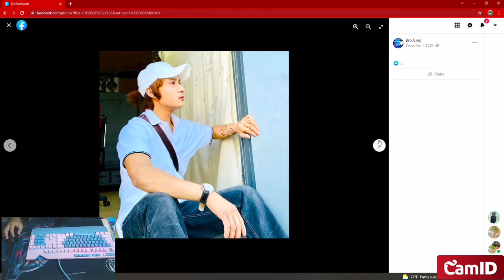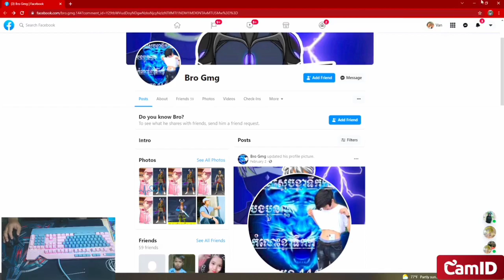ចុមអាក្មេងឈ្លើយ😡VanDa ប្រដៅក្មេងឈ្លើយឆាតមកជេរម៉ែ VanDa ខឹងបិទ 3--7